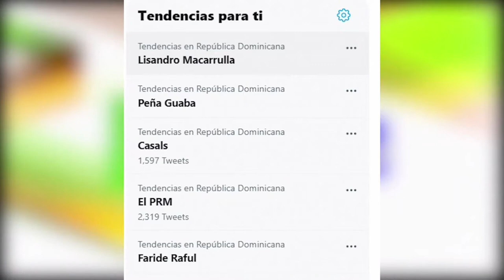Hay que prohibir pintura de vehículos y muebles al aire libre dice Jer Yan Lantigua